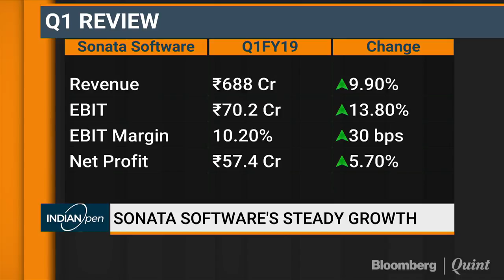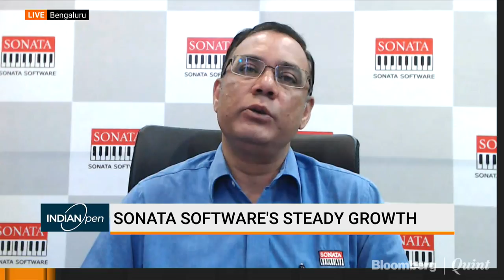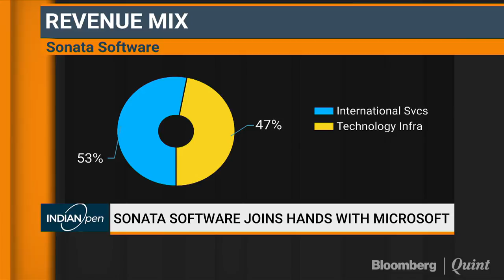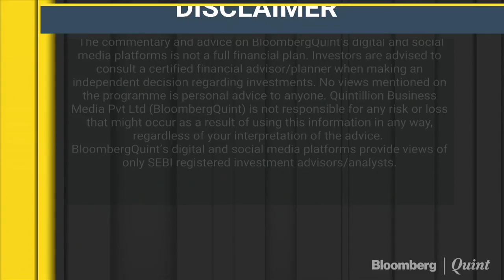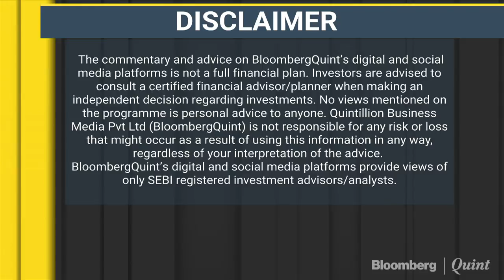Sonata Software: Shown Good Growth On Both Ends Of The Business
Decoding Sonata Software's strategy for the next 3 years with CFO Prasanna Oke.